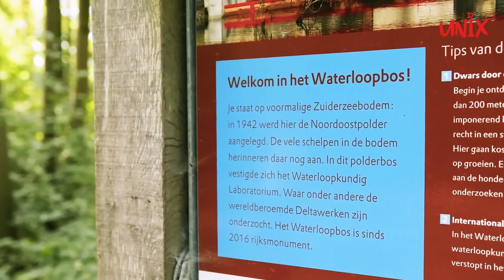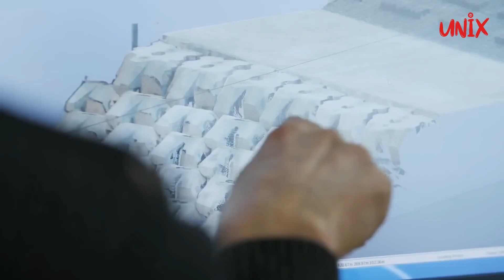Belanda: Menghadapi Banjir dengan Inovasi dan Teknologi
Selamat datang kembali di UNIX 3M! Dalam video ini, kita akan membahas bagaimana Belanda, sebuah negara yang sebagian besar wilayahnya berada di bawah permukaan laut, telah menghadapi dan mengatasi tantangan banjir sepanjang sejarahnya. Mulai dari penggunaan kincir angin pada abad ke-15, hingga pembangunan proyek Deltaworks yang megah sebagai respons terhadap banjir besar pada tahun 1953. Kami juga akan membahas tentang Waterloopbos, tempat pengujian model skala hidraulik yang digunakan sebelum konstruksi Deltaworks dimulai. Selain itu, kita akan melihat renovasi skala besar yang sedang berlangsung di Afsluitdijk, sebuah proyek Deltaworks lainnya yang dimulai pada tahun 1927. Jadi, saksikan video ini untuk memahami lebih lanjut tentang inovasi dan teknologi yang digunakan Belanda dalam menghadapi tantangan alam ini.